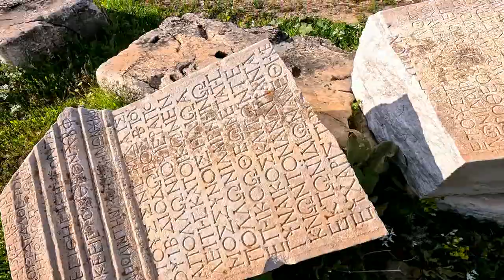APOLLON LAİRBENOS TAPINAĞI - DENİZLİ ÇAL